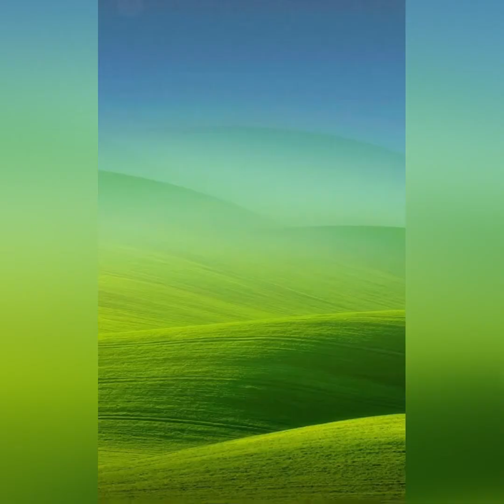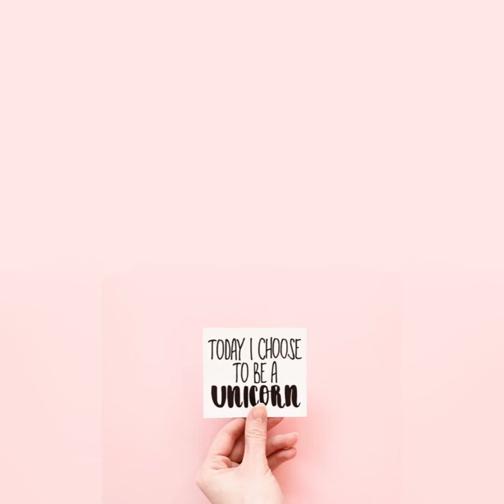Ideas 💡 Wallpaper per telefonin tuaj(part 2) different themes/nature/couples/quotes&animals ❣️